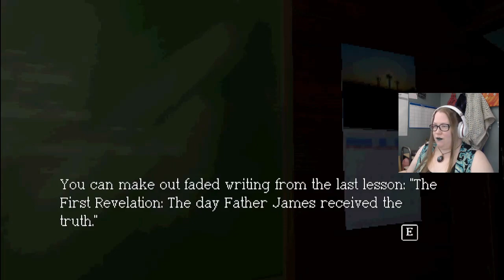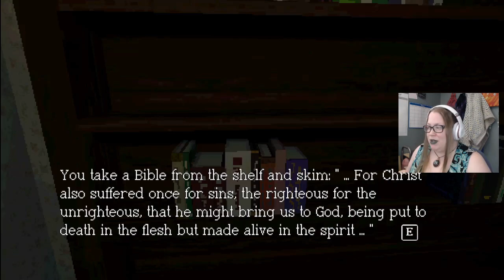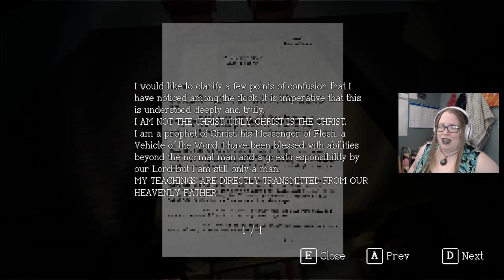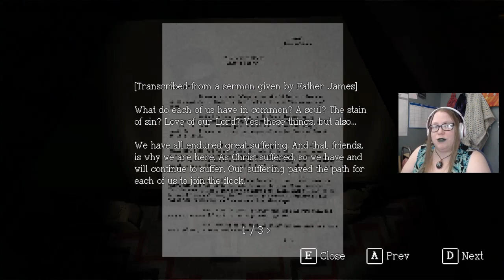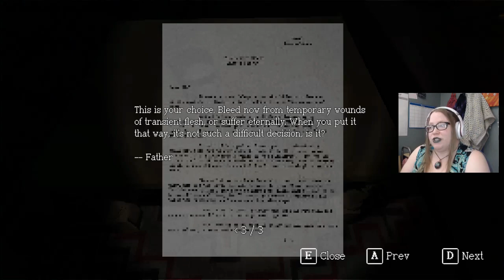A DAY IN THE CULT | Sagebrush #05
Next trailer to explore was Viola’s, where we discovered several unfortunate occurrences, which directed us to the Rectory at last.

Chat with me on my discord!
Hear my ramblings, occasional gaming news, video updates, and occasional polls!
I stream every saturday! Why not join me? I’ll announce it on the twitter linked above!